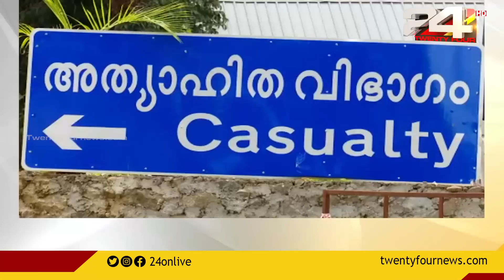അതിജീവനത്തിന്റെ വഴി ? | News Evening | Part 1 |24 News